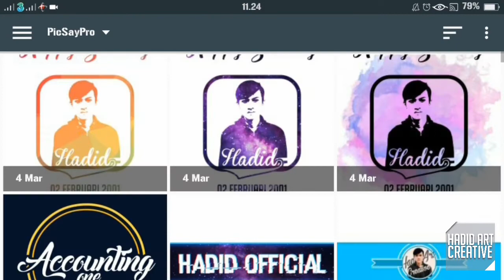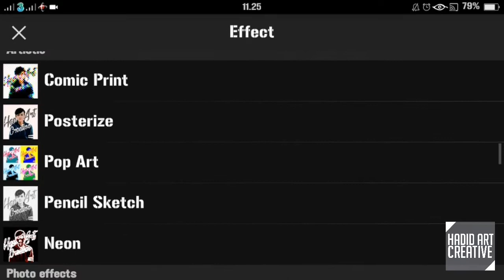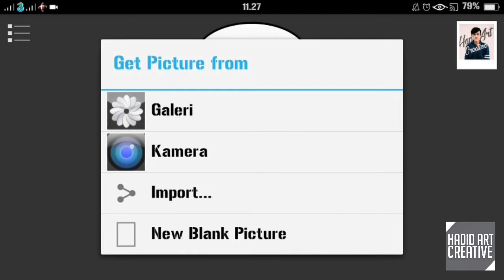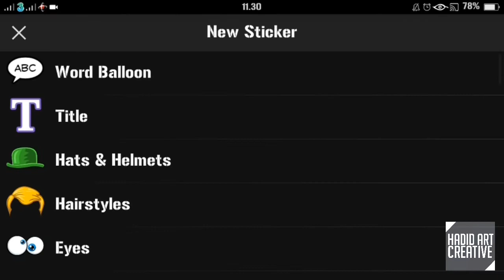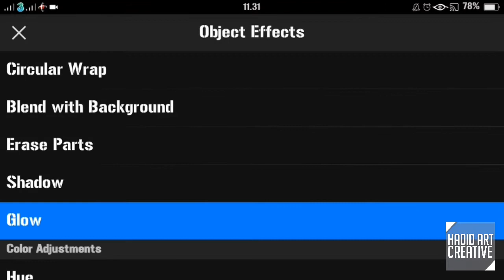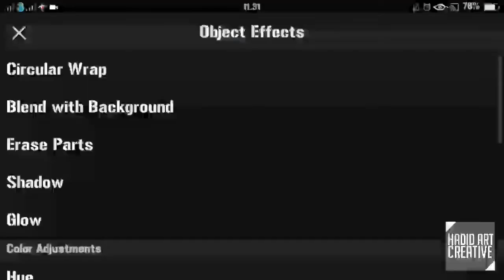Cara Membuat Foto Polaroid - Picsay Pro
Cara Membuat Foto Polaroid Menggunakan Aplikasi Picsay Pro.

THANK